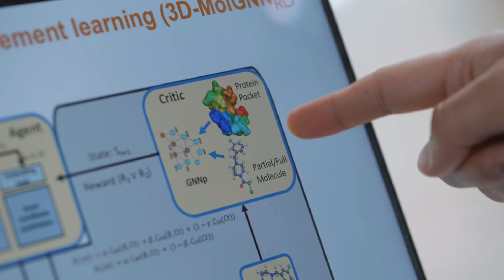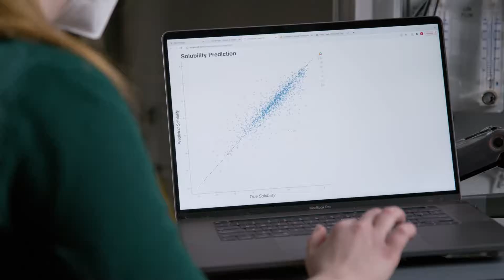Harnessing the Power of AI Through Advanced Computing, Mathematics, and Data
PNNL researchers are developing a computational infrastructure that applies machine reasoning to complex problems in chemistry, energy, national security, and more.